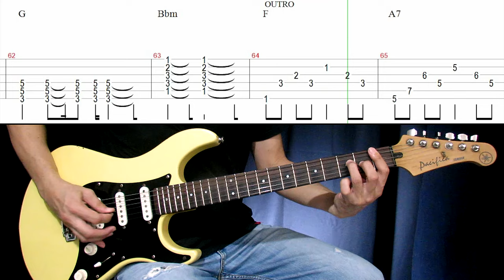Ni Yao De Ai (你要的爱) [Meteor Garden OST] - Penny Tai | Full Song Guitar Cover with Tabs & Chords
As requested, here is my full song, slow version, lead guitar cover (with fills, guitar solo, tabs and chords) and tutorial for the song "Ni Yao De Ai" (Meteor Garden OST) by Penny Tai.  This is based on the awesome cover by Kena & Miyuki

This is only my interpretation of the lead guitar parts from the song, then edited to a slower tempo for learning purposes. For the song's original tempo, change Playback Speed setting to 1.15.

*Send me a tip or buy me a beer! Thanks!*
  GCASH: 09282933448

*EQUIPMENT USED
Recording Software: Reaper
Tab Software: Guitar Pro 5
Camera: Canon Powershot SX40
Guitar: Yamaha Pacifica
Effects/Interface:  BOSS GT-10 (Settings: Rectifier Clean for clean tone & Warm Overdrive for lead tone)

*TIME STAMPS:
0:00 Stanza
0:33 Stanza
1:02 Chorus
1:36 Guitar Solo 1
1:52 Stanza
2:21 Chorus
2:51 Guitar Solo 2
3:25 Chorus
3:59 Outro